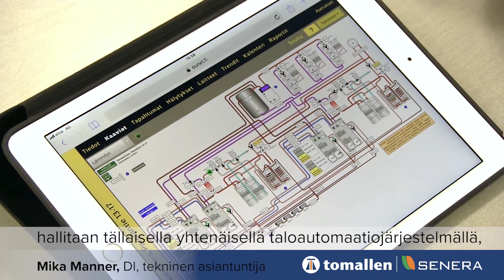Kerrostalon maalämpö ja lämmön talteenotto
Yli 90 % kerrostaloista puhaltaa lämpimän huoneilman ulos ilman lämmön talteenottoa. Tom Allen Senerassa on kehitetty ratkaisu kerrostalojen lämmitysenergian säästöön. Maalämmön rinnalle asennetaan poistoilman lämmön talteenotto, ja säästöt lämmitysenergian kulutuksessa ovat jopa 70–75 %.